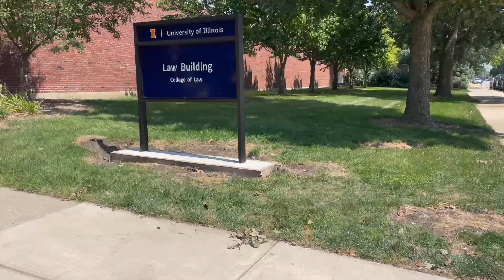COMPLETE MY TO-DO LIST WITH ME: law school edition 📝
Hello everybody! My name is Sahar and I'm a 2L at the University of Illinois Urbana Champaign.